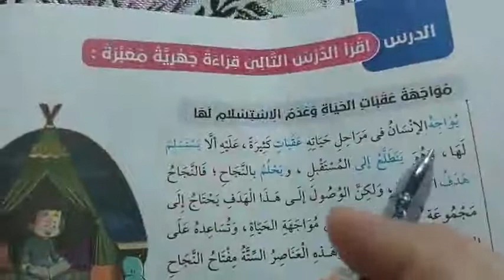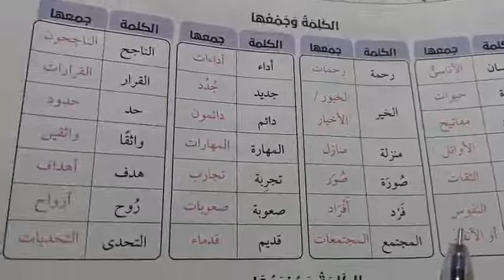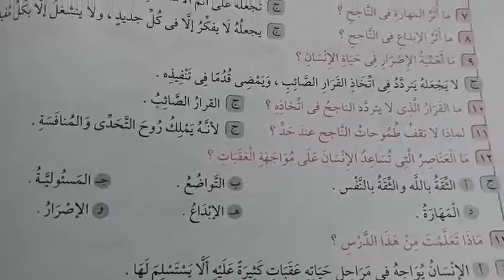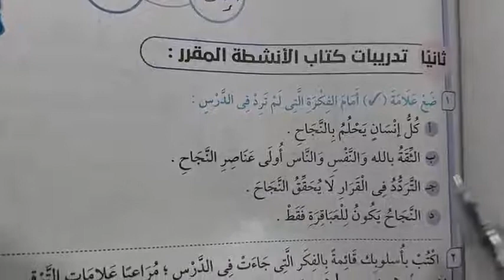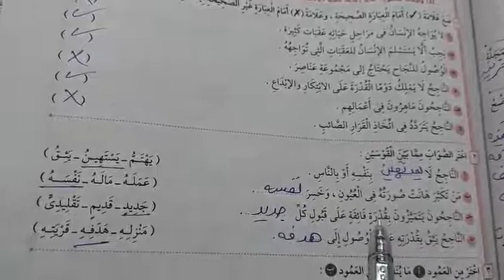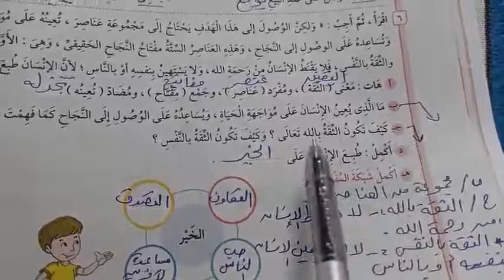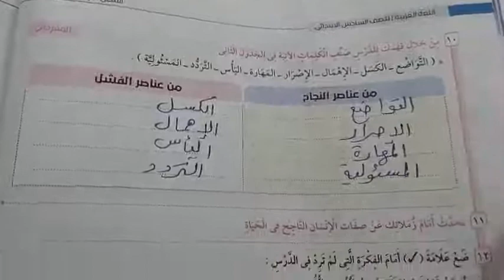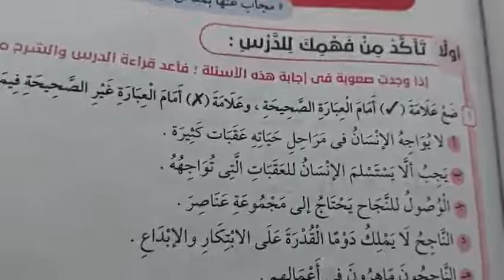حل تدريبات درس مفتاح النجاح من نموذج الامتحان للشاطرين وبس 👏👀👀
لغة عربية للصف السادس الابتدائي الترم الاول
حل تدريبات درس مفتاح النجاح من نموذج الإمتحان
للمتفوقين فقط لو شايف نفسك من المتفوقين اتفضل معانا👣👣🗣🗣